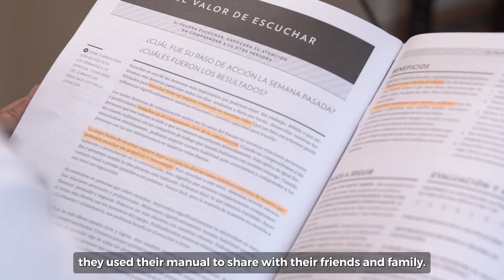Historias de transformación - Deborah Sandoval